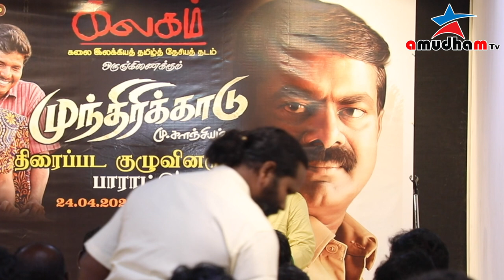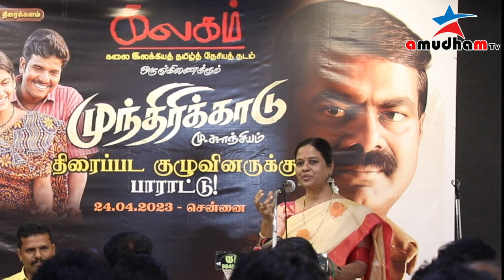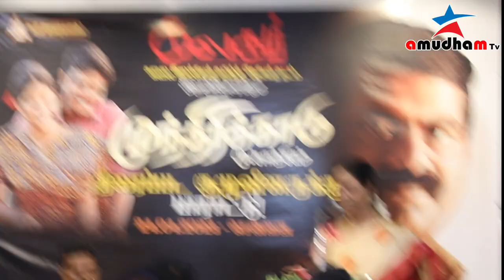கலகம் நடத்திய முந்திரிக்காடு மூவி பாராட்டு விழா - 01 / கீரா/மு.களஞ்சியம்/சீமான்/ஏ.கே.ப்ரியன்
கலகம் கலை இலக்கியத் தமிழ்த் தேசியத் தடம் நடத்திய முந்திரிக்காடு மூவி பாராட்டு விழா/கீரா/மு.களஞ்சியம்